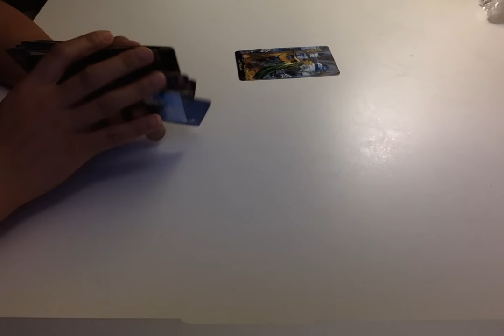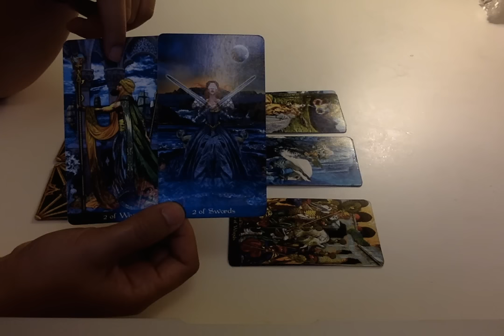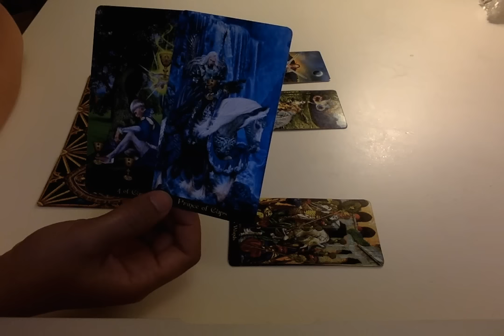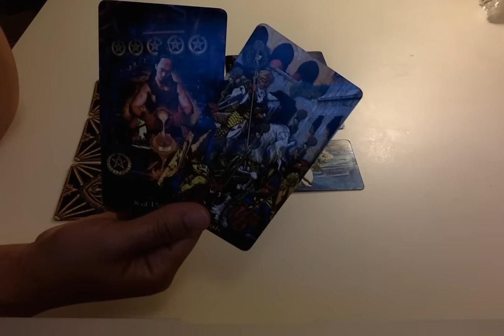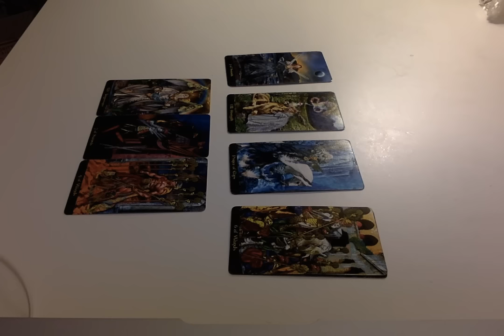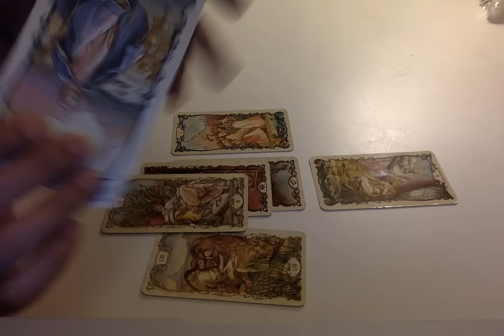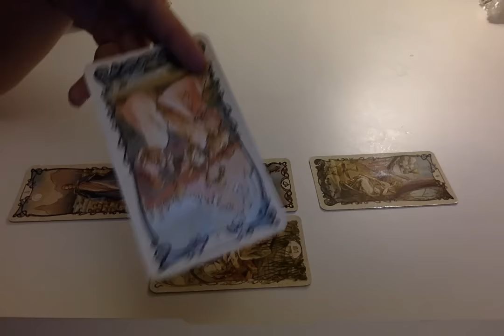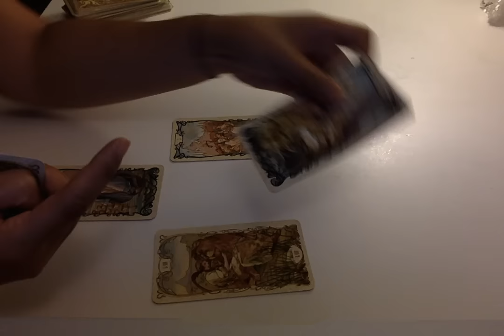Capricorn July 2016 Tarot Reading